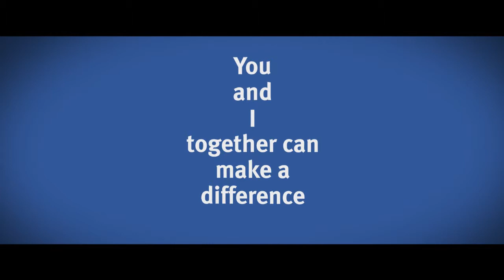President of the Iowa Federation of Labor/AFL-CIO speaks at United Way Labor Leadership Event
United Way of East Central Iowa has multiple levels of leadership giving or societies that bring in a range of donations from $250 to $10,000+.  In 2011, the Labor Leadership Giving Society consisted of 250 members who gave $131,275 - which was an increase of roughly $26,000 from the year before.

Our Labor Leadership Event was held Sept. 20th at I.B.E.W 405 Union Hall.  Ken Sagar, President of the Iowa Federation of Labor/ AFL-CIO was the guest speaker and was introduced by Rick Moyle, Labor Leadership - Chair, Hawkeye Labor Council, AFL-CIO